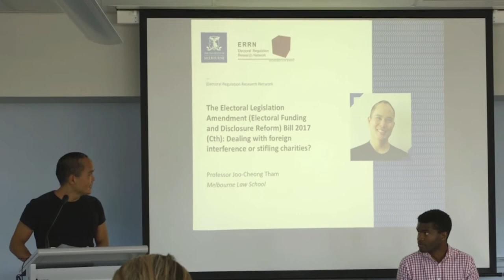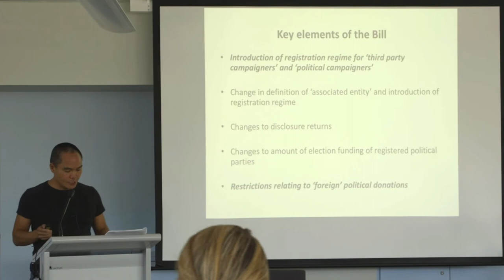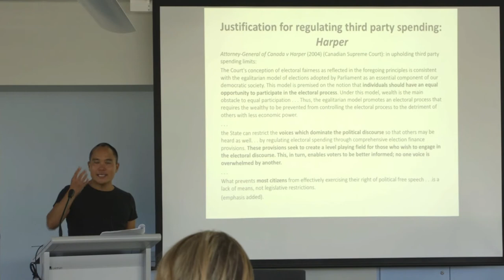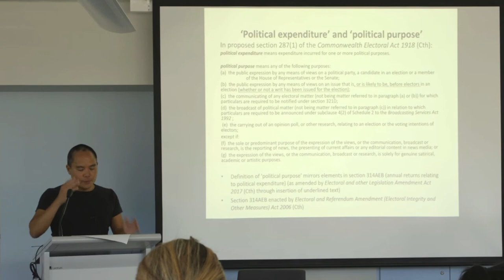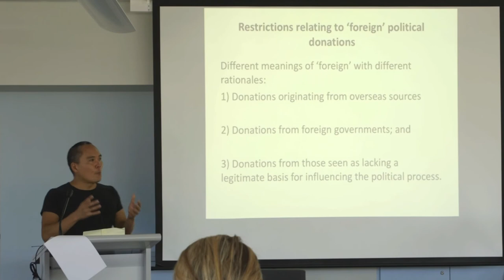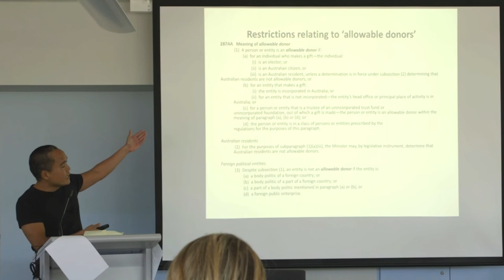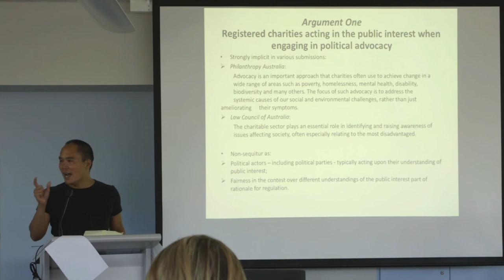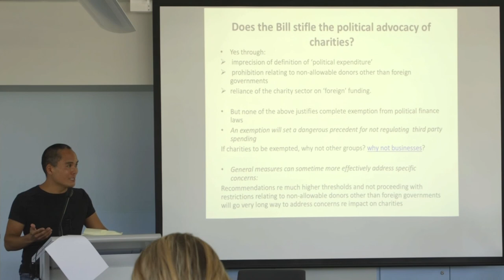ERRN (VIC) Seminar with Professor Joo-Cheong Tham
In December last year, the federal government tabled the Electoral Legislation Amendment (Electoral Funding and Disclosure Reform) Bill 2017 (Cth). This Bill proposes the most significant changes of federal election funding laws for more than a decade. Among others, it proposes to:

Establish a registration scheme for ‘political campaigners’, ‘third party campaigners’ and ‘associated entities’;
Expand the definition of ‘associated entities’;
Require disclosure returns to provide information concerning ‘senior staff’ and ‘discretionary benefits’;
Impose restrictions on political donations from foreign bank accounts; and * Impose restrictions on political donations from non-allowable donors.
The government justifies the Bill on the basis that it deals with the problems associated with foreign interference in politics. Many organisations in the charity sector, however, claim that the Bill will stifle their political advocacy.

Where does the truth lie?

The seminar explained the complex detail of the Bill and provide a principles-based evaluation. It will be concluded that while certain aspects of the Bill are welcome, much of it is over-broad and unjustified - especially the restrictions relating to non-allowable donors other than foreign governments.

Joo-Cheong’s presentation draws on his submission to the inquiry of the Joint Standing Committee on Electoral Matter into the Bill.

Joo-Cheong Tham is a Professor at Melbourne Law School. He is one of Australia’s leading experts on political funding with his publications including Money and Politics: The Democracy We Can’t Afford (2010, UNSW Press) and key reports for the New South Wales Electoral Commission on the regulation of political finance and lobbying. He also specializes in the regulation of precarious work and has undertaken considerable research into counterterrorism laws. JooCheong regularly speaks at public forums and has presented lectures at the Commonwealth, South Australian and Victorian Parliaments. He has also given evidence to parliamentary inquiries into labour migration, terrorism laws and political finance laws.